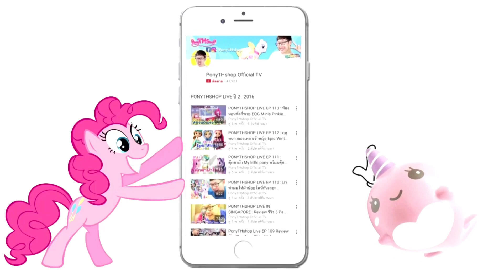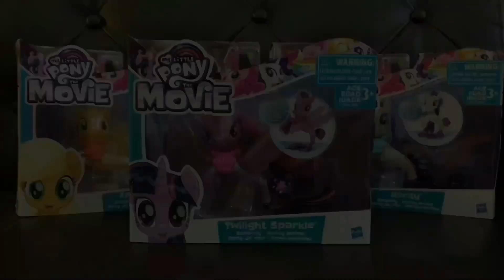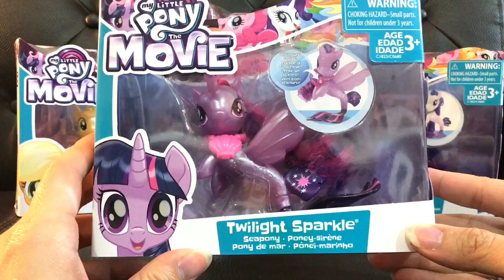ละครสั้นโพนี่ เรริตี้หล่น !! | รีวิวโพนี่นางเงือกรุ่นใหม่ เนื้อมุก สวยมาก